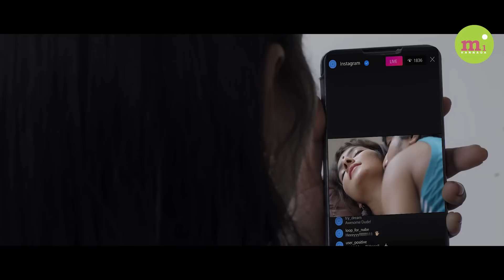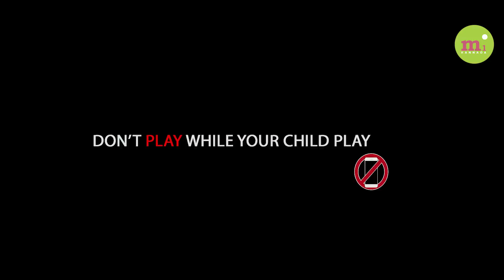Insta LIVE - New Kannada Short Movie 2020 | Best Kannada Short Film | Beware Of Social Media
Watch 2020 New Kannada Viral Short Film Insta Live.

Cast -  THAMIZH , MADHAVI
Director - LOGAN
Dop - UMASUDHAN NANDHAGOPAL
Editing - A KUMARAVEL
Sfx - THREE DREAMS STUDIO
Cg & Do - WILD VFX
Art Director - SIVARAJ
Manager - ANBU EDWIN
Assistant Director - LAWRENCE,
RUBEN